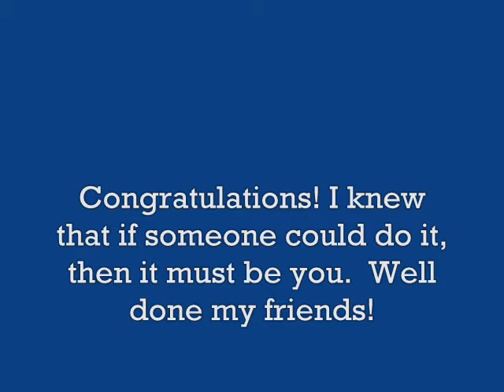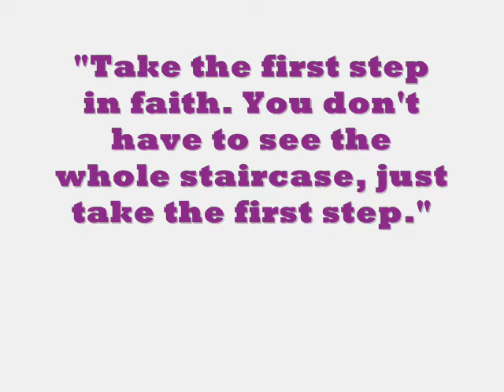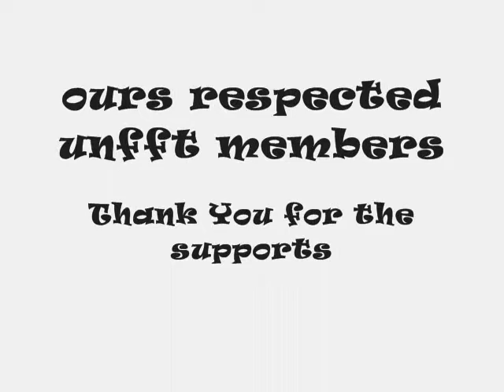UNFFT : CONGRATULATIONS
♥ 20.000 UNFFT'ers! Reached just now...we are almost 1 year and 6 months (young) and thanks to your neverending loyalty and sharing, we made it this far in such a short time. Much work to do ofcourse, but together we have proven that China can be shaken, Tibet be seen more visibly on the world screen and that Tibets freedom is not so much a fata morgana anymore now more Governments are joining our peaceful fight. UNITED WE STAND.TIBET SHALL BE FREE ♥